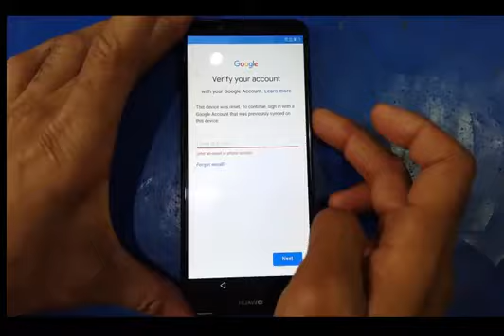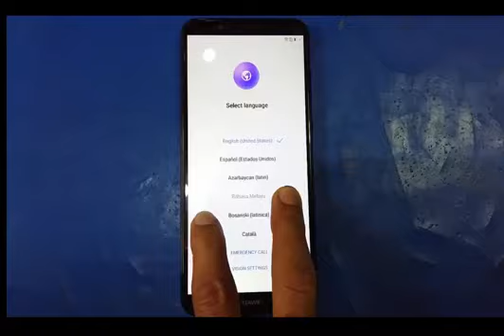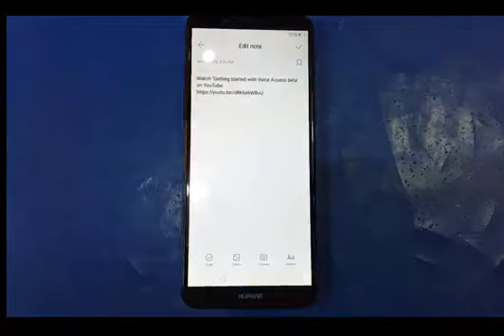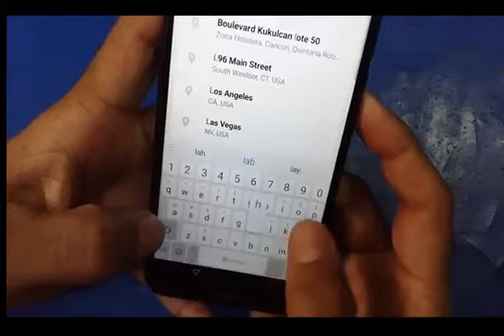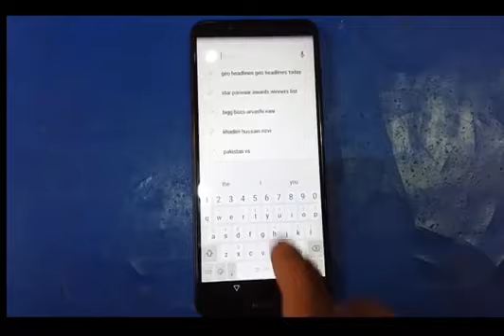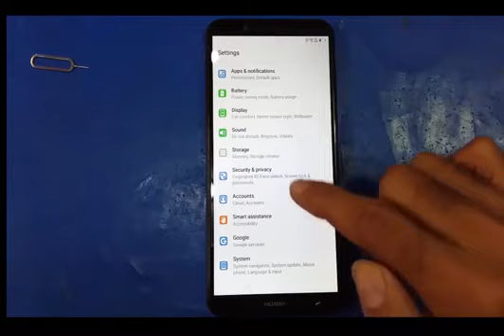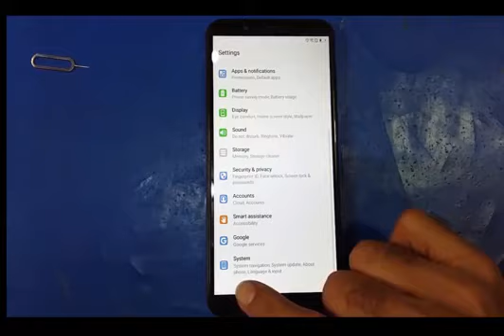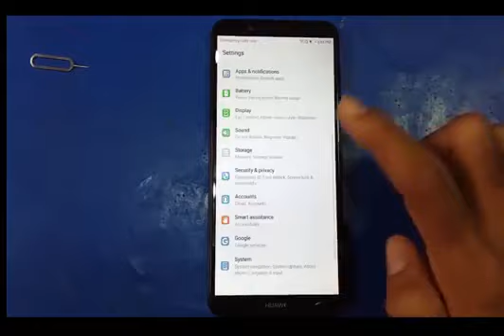Huawei y7 prime frp bypass without pc 2019 new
Huawei y7 frp bypass without pc new